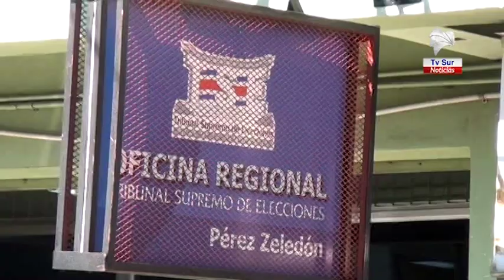Sitio web del TSE brinda fecha de vencimiento de su cédula de identidad